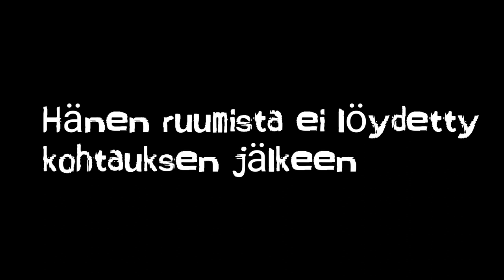《JØKĒŘ'Š VĪČȚĪM》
Brian is dead, We don't have any things to get him alive again, We have to find JOKER!

{Editointi: JerePWP}
{Näyttelijät: JerePWP & Valtteri320}
{Roolit: Feikki Batman Uhri & Jokeri}
{Kuvauspaikka: ?}
{Kuvaaja: Valtteri320}
{Uhri: JerePWP}

TYKKÄÄ, KOMMENTOI JA TILAA!